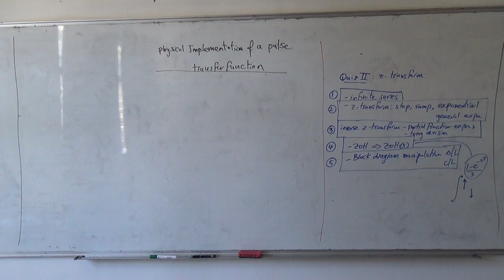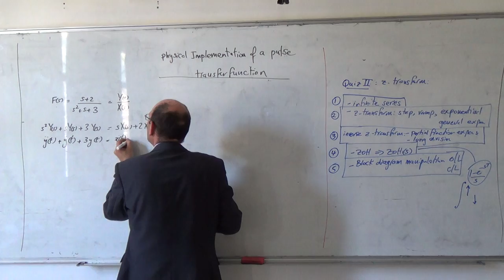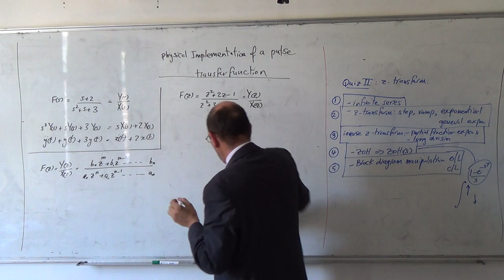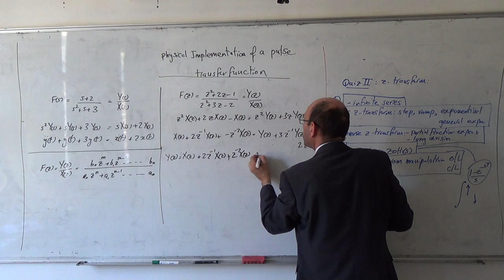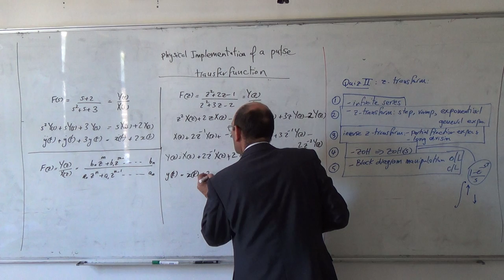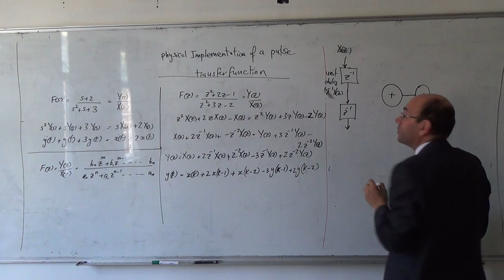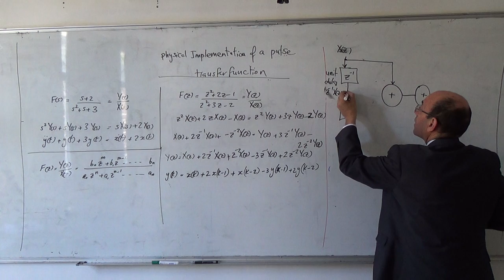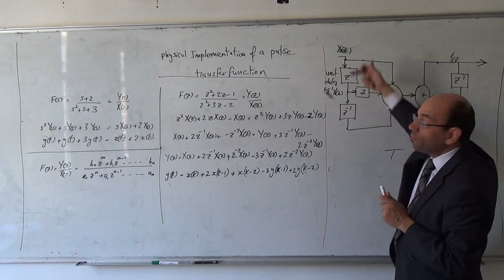The z-transform XXVIII: The physical implementation of a pulse transfer function, 13/4/2014